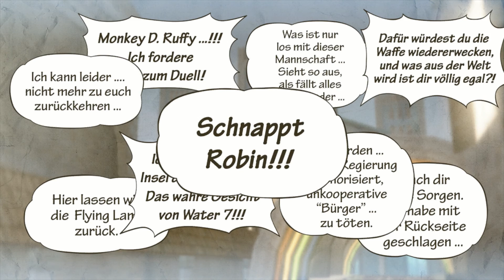One Piece Warriors 3 PC #11 Teil 1 "Die Stadt des Wassers" ★ Let's play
Kapitel 3: Episode 1
Charakter: Ruffy

Wieder mal muss sich Ruffy im Kampf gegen das "BÖSE"  behaupten.

Damit würdet ihr mich sehr unterstützen, was mir mein Hobby noch mehr versüßt! =)

» One Piece Warriors 3 PC

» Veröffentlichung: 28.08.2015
» Entwickler: Omega Force
» Herausgeber Bandai Namco
» Plattform: PS3, PS4, PSV, PC,
» Genre: Action-Adventure
» USK: 12

►Sonstiges:

•  Im Partner Netzwerk BBTV

►Spezieller Dank an:

• Davigaming and Rio @ Youtube: DavigamingYT
• Ravenpro
• Xialin